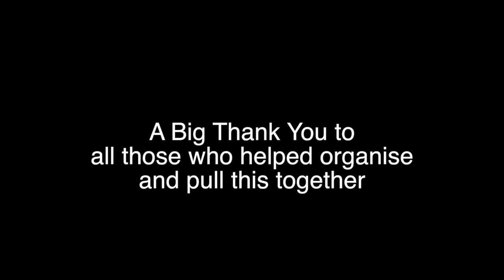One Billion Rising at Worcester Tech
This video is about One Billion Rising